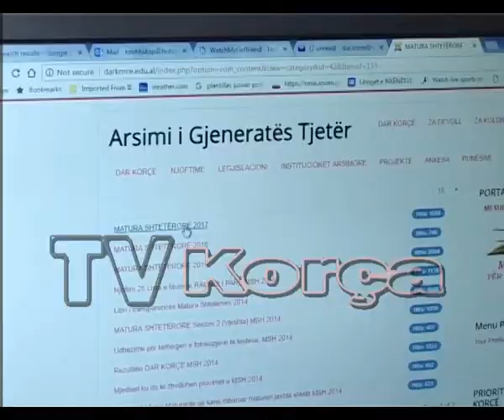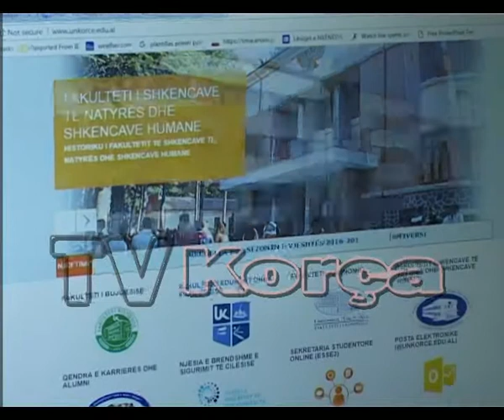Nis të hënë plotësimi i formularit për në universitet